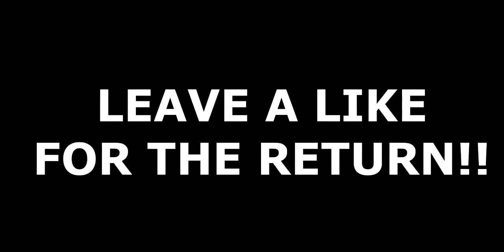THE RETURN OF NF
WE'RE BACK!! We hope you guys are happy that we're back and going to be putting out episodes and Clip of the Weeks!